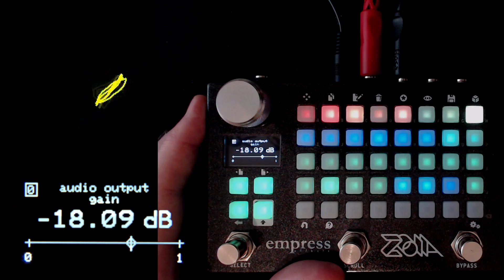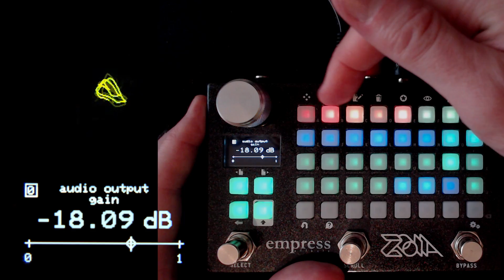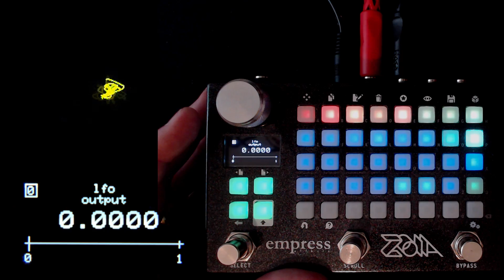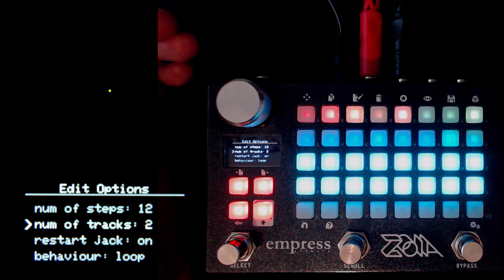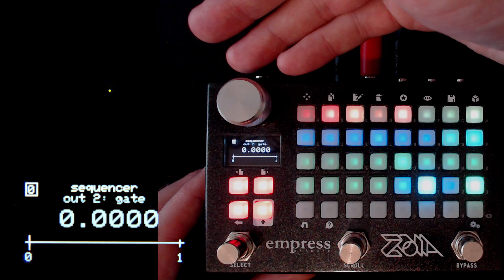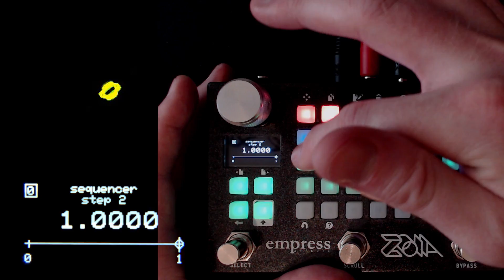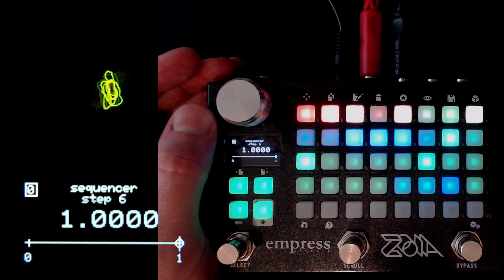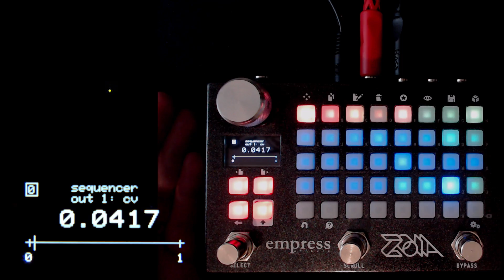Zoia Tutorial: Changing Sequence Length While Playing - Empress Effects Zoia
Another Zoia sequencer tutorial today, demonstrating a useful and simple way of changing a sequence's length on the fly while it runs,  by changing it to a 2-track sequencer, including a sequence restart input, and using the second sequence track in gate mode to trigger the restart.